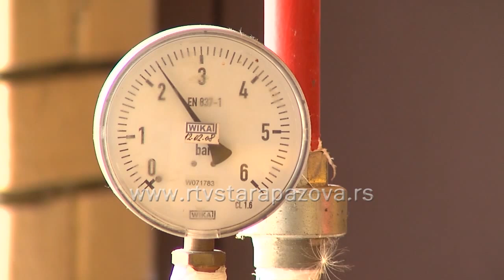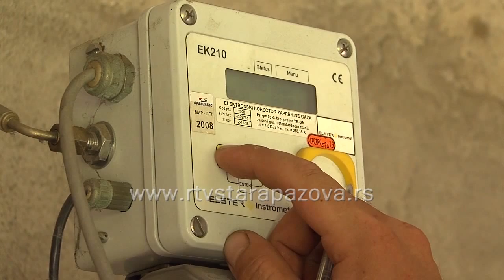Jeftiniji gas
Prvog jula na snagu će stupiti nove, za oko deset posto niže cene prirodnog gasa koji distribuira Gas feromont.